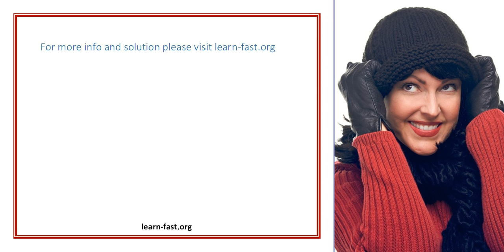The Lessons I Learned From Deer Hunting